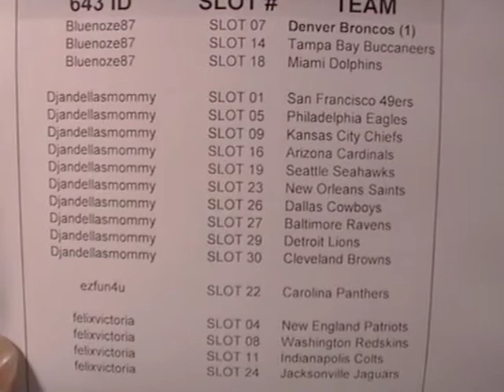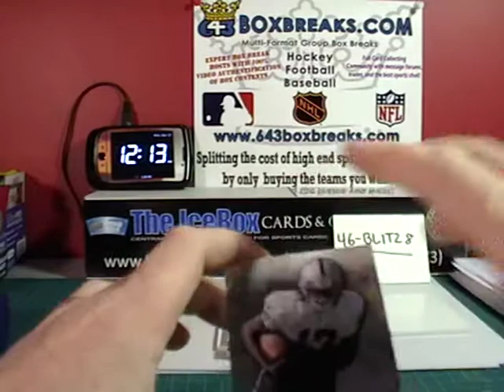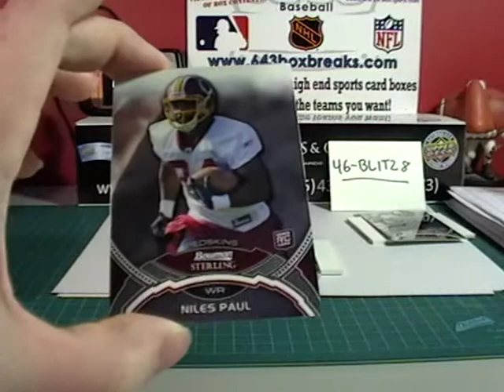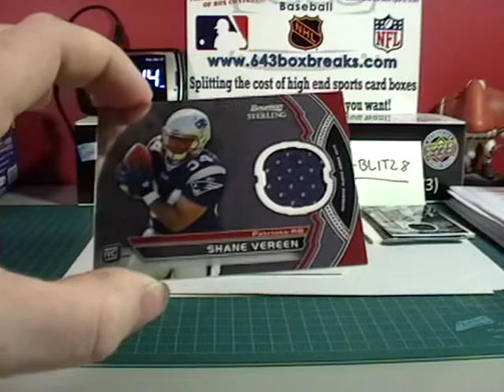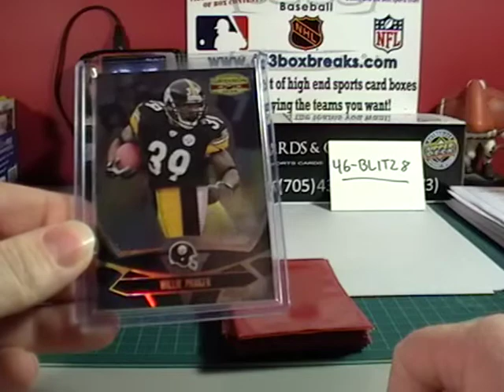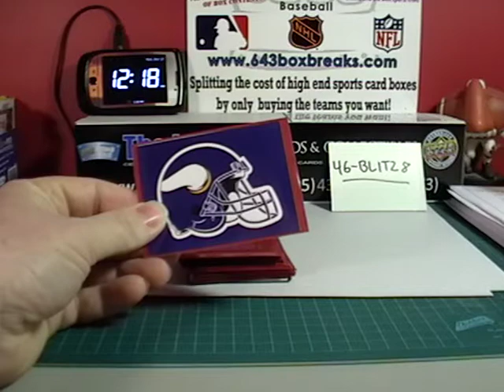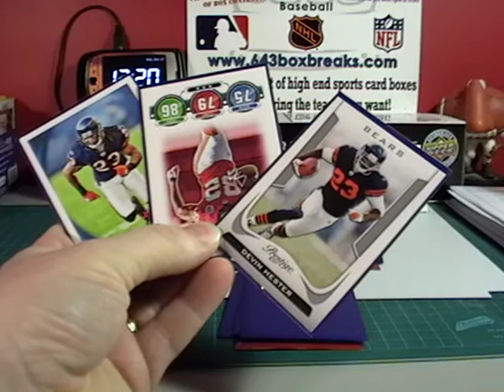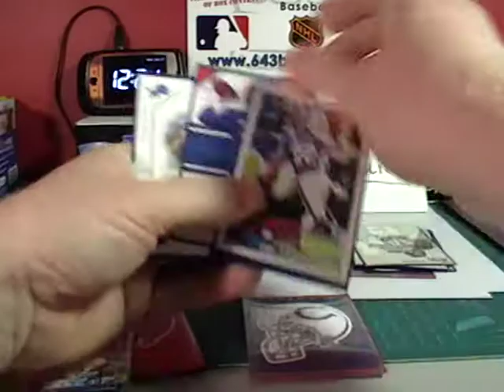2011 STERLING FOOTBALL MINI #1 BREAK 643boxbreaks.com